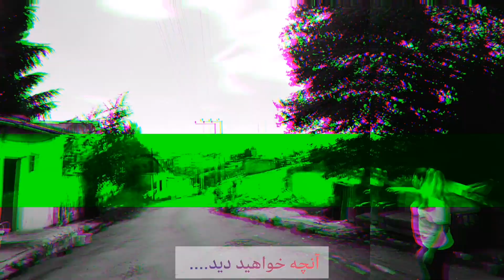طبیعت گردی با نگین|||بهترین روستا که در مدتی که توی ترکیه بودم دیدم|بزرگترین دکل ها و...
بهترین روستا یا بهترین کوه پایه ای که در مدتی که توی ترکیه بودم دیدم| بزرگترین دکل ها و...
من توی تهران زیاد کوه میرفتم و کلا عاشق طبیعت و طبیعت گردی شدم اما کاملا تفریحی و هروقتکه نیاز به سکوت داشته باشم دوست دارم برم به شماام پیشنهاد میکنم برید و کلی خلوت کنید با خودتونو دلتون دوستون داریم میبوسمتون 😍❤️😘
ممنون میشم که چنل یوتیوب حمایت کنین